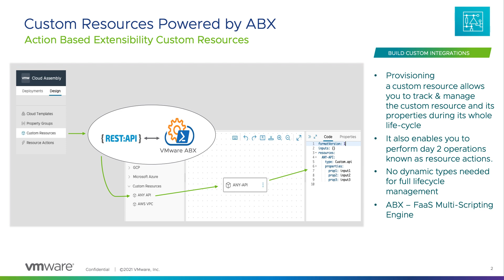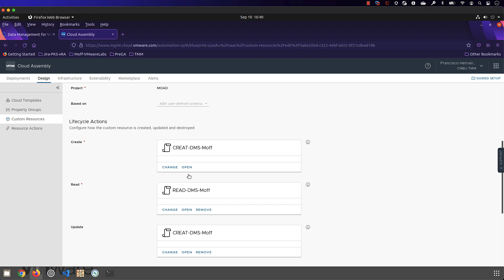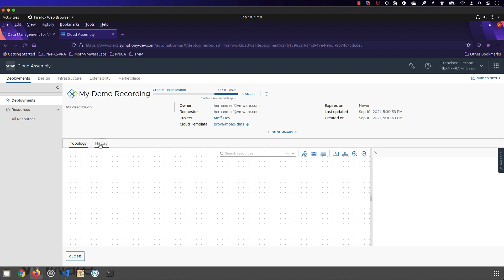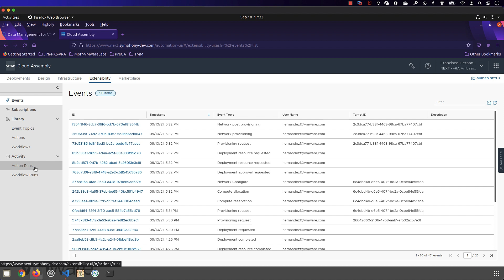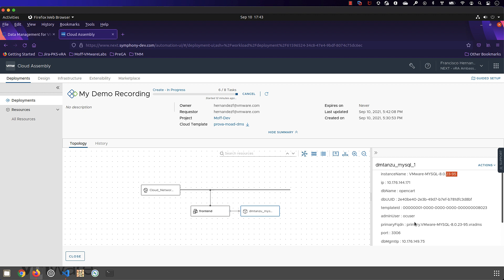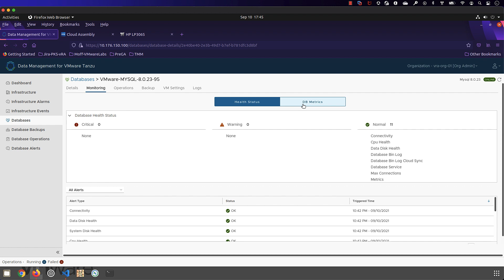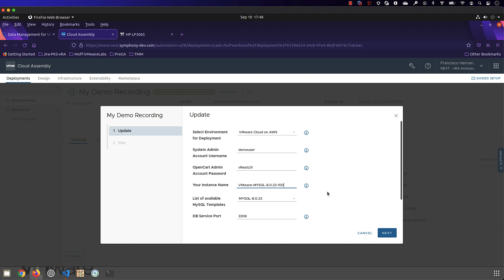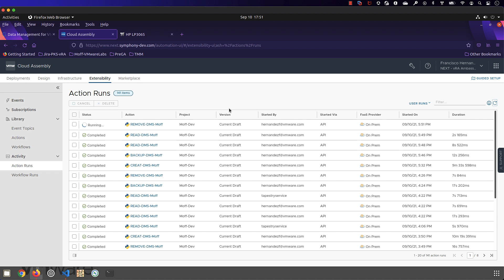Custom Resources – ABX Backed – A Data Management Tanzu Use Case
In vRealize Automation you can create your own Resources (Custom Resources) and Day-2 actions (Resource Actions) backed by Action Base Extensibility (ABX) in your Cloud Templates and deployments!

If you are not familiar with Data Management for VMware Tanzu , it allows you to run your own database “as a service” on vSphere for your whole organization to simplify, automate, and easily scale database provisioning and management.